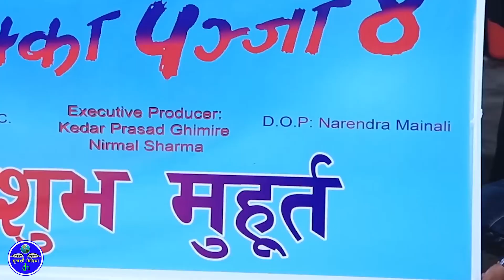Chhakkapanja 4 Nepali Movie ll Deepakraj giri, Dipashree Niraula, Benisha Hamal, Malina Joshi, Kedar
Chhakkapanja 4 Nepali Movie